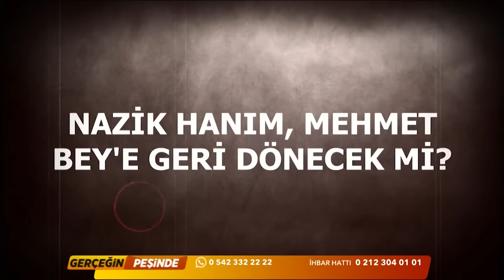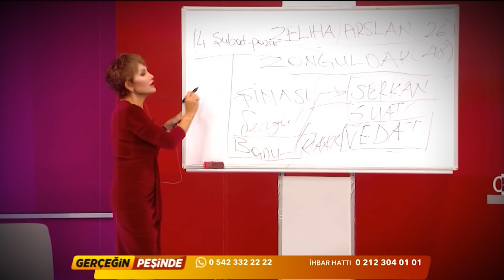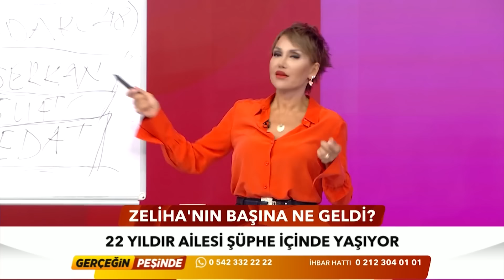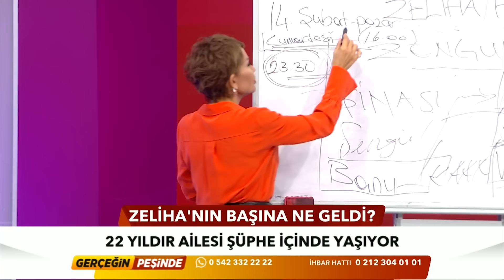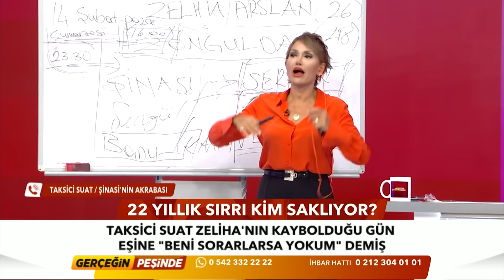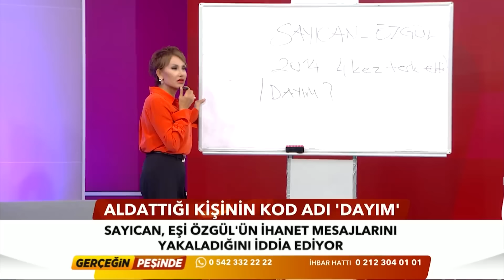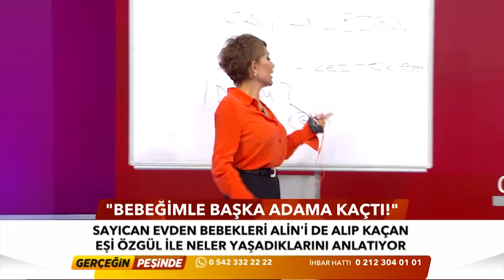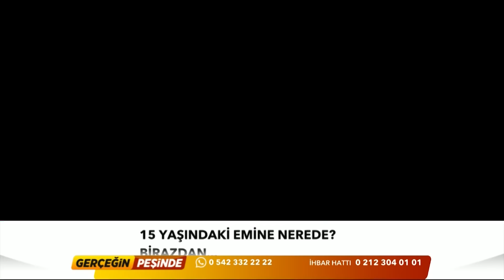Gerçeğin Peşinde 444. Bölüm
Eşi Nazik Hanım'a değmezsin diyen Metin Bey iki hafta önce terkedildi. Metin Kırmızı eşinin tüm isteklerini yerine getirmeye söz veriyor. Eşi Nazik Hanım'dan af diliyor. Çocuklarını arıyor mu? Kimin yanında? Nazik Hanım, Metin Bey'e geri dönecek mi? Hepsi Gerçeğin Peşinde'de!